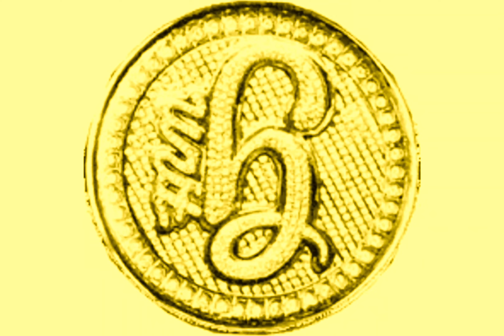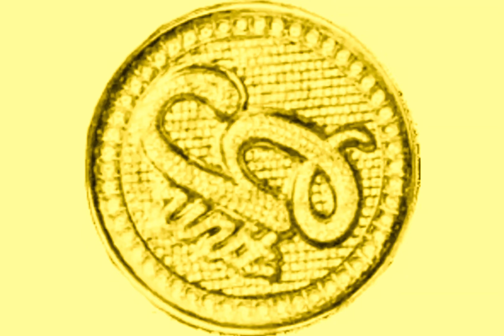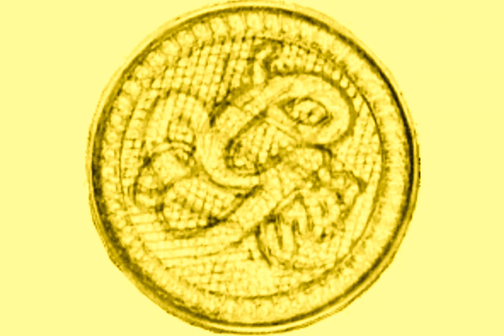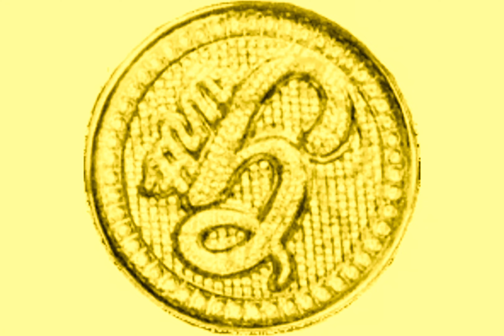G-Unit - Bad News (Acoustic Instrumental)[High Quality Remastered] 4K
On “Bad News” 50 Cent and his fellow G-Unit rappers Tony Yayo and Lloyd Banks warn their listeners to be careful if they’re ever around G-Unit, because they mean trouble.

Lloyd Banks in the house, bad news
Tony Yayo in the house, bad news
50 cent in the house, bad news whenever 50 around it's bad news
Trey pound's in the house, bad news
40 Kal's in the house, bad news
I got a knife in the house, bad news whenever 50 around it's Bad News

I think little man mad cause I'm flossin' bad
I ain't a wrestler, but I'll put your bitch the Boston crab
I talk money cause it costs to brag
Round here bitches walk around wit the hair that the horses had
Rap it get your face stuck on them bricks
I don't really like to exercise but I'll push up on a bitch
Y'all sweet like 99 bananas
That's why I got 99 niggas wit 99 hammers
They all want a nigga to stop
Cause I rap slick enough to slip the ring off of Vivica Fox
I'm just a playa that found out what the coaches know
So I'mma be around longer than the Oprah show
U and ya man y'all both should know
That all it takes is a finger to send U where the ghosts go
Shit I been hated since the fifth grade
That's why my best friend's a the tre pound, a ice pick, and a switch blade
I don't like U, U don't like me
It's not likely that we'll ever be friends
Why pretend? (Ma, Banks' back at it again)
Why pretend? (Ma, Tony's back at it again)

Rule number one pick a target and study him for weeks
See where they rest at and lay with their peeps
Now U got the drop, know their daily routine
So the second rule please leave the crime scene clean
Third rule pick a day, fourth rule pick a time
Fifth rule pick a fifth, sixth rule pick a nine
And the seventh rule make sure your sidearm sweet
So when the shootout U leave him 6 feet deep
Eighth meet in a fast car with disguise
Use a ski mask with shades on ya eyes
Ninth rule don't say shit cause po-po listen
Fuck around U end up being stuck in the system
And the tenth rule don't put a tag on a broken heart
Just put a toe-tag on ya mark
And rule number 11, U caught a body but U not a legend
U better watch where U heading
Why pretend? (Ma, 50's back at it again)

Don't go against me I'll hurt ya feelings
Stones in my cross the size of your earrings
My confidence level's high nigga can't tell
Lickin my lips at ya bitch like I'm LL
I smile like a nigga in jail receiving mail
Better yet like a nigga in the bookings that made bail
From day one I came in the game they said I was hot
They got scared, sent that money, and I got shot
U put pressure on me when U compare me to 'Pac
I'm just a new kid, I can't help that I'm hot
What little niggas say to 50 Cent don't matter
I'll fire shots at the shepherd and watch the sheep scatter
My enemies never turn into friends, my friends turn into enemies
U scared then get the fuck around me
Record execs, know not to play wit my check
I come through and put my knife on that vein in ya neck (YEAH!)

50 Cent in the house, Bad News whenever 50 around it's Bad News
Tray pound's in the house, Bad News
40 Kal's in the house, Bad News

Featuring: Tony Yayo & Lloyd Banks
Produced By: Sha Money XL
Written By: Tony Yayo, Lloyd Banks & 50 Cent
Release Date: June 1, 2002
Samples: Nina Simone – Feeling Good